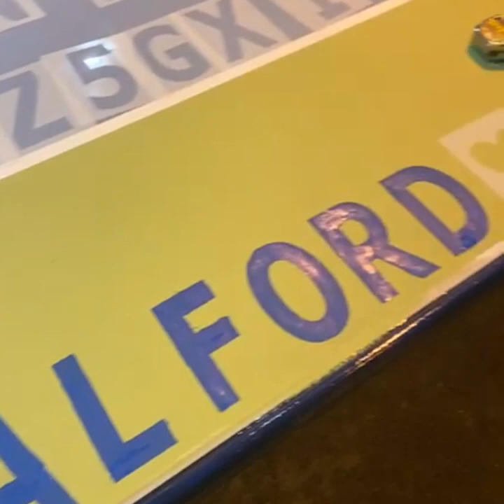North Beds YFC | Rally Vlog 2023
Beds YFC Show and Rally